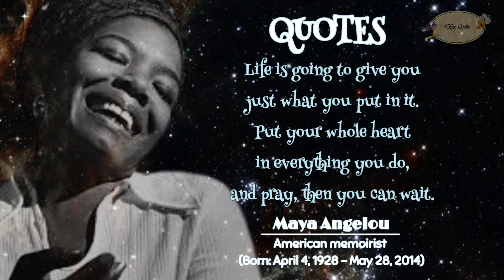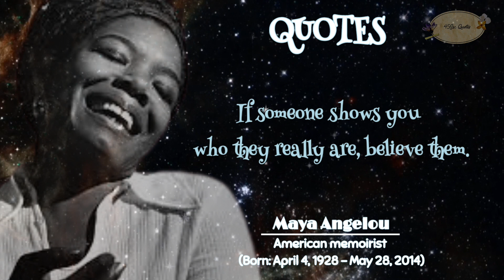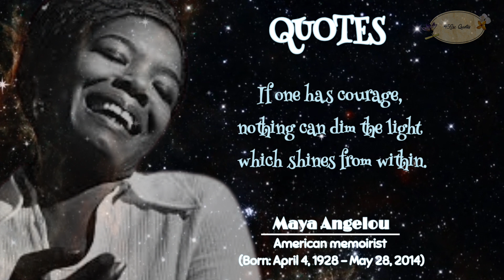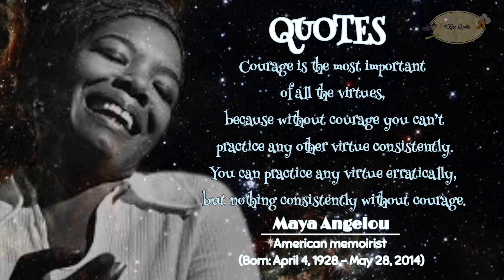29 Maya Angelou Quotes | If someone shows you who they really are, believe them | #030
29 Maya Angelou Quotes | If someone shows you who they really are, believe them | #030

Maya Angelou
born Marguerite Annie Johnson, On April 4, 1928, Marguerite Ann Johnson, known to the world as Maya Angelou, was born in St. Louis, Missouri.
was an American memoirist, popular poet, and civil rights activist.
was a world-famous author. She was best known for her unique and pioneering autobiographical writing style.

Angelou's career has seen numerous accolades, including the Chicago International Film Festival's 1998 Audience Choice Award and a nod from the Acapulco Black Film Festival in 1999 for Down in the Delta.

She also won two NAACP Image Awards in the outstanding literary work (nonfiction) category, for her 2005 cookbook and 2008's Letter to My Daughter.

Angelou died on May 28, 2014, at her home in Winston-Salem, North Carolina. The news of her passing spread quickly with many people taking to social media to mourn and remember Angelou.
In May 2021, it was announced that Angelou will be one of the first women to be commemorated with a new series of quarters from the U.S. Mint.